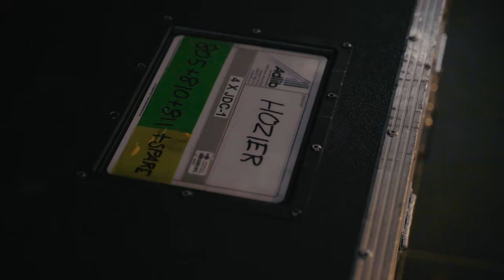Victoria Canal - Alexandra Palace Park (Hozier Tour Diary)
Shot and produced by Henry Croston

Thank you so much London for the most magical dream come true! ALLY PALLY opening for Hozier ❤